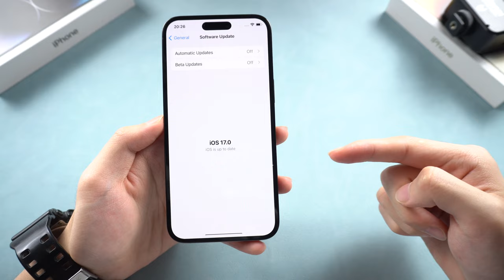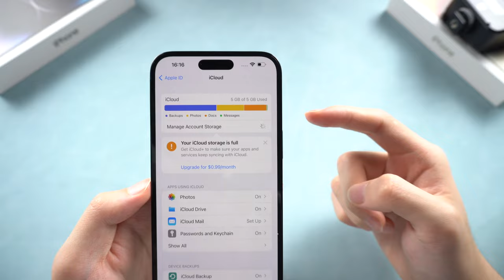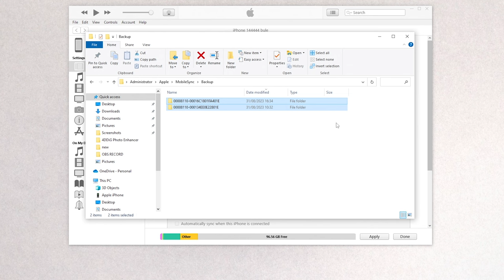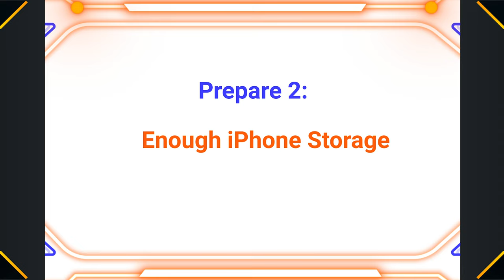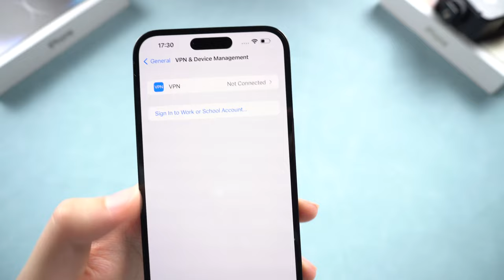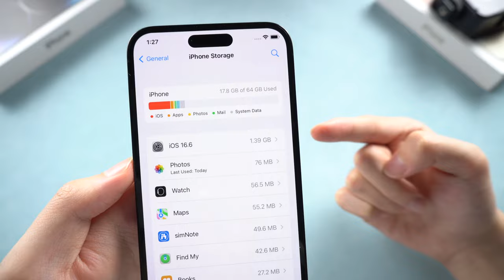Cómo actualizar a iOS 17: consejos antes de actualizar iOS 17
Tenorshare iCareFone: administre sus dispositivos iOS más fácil que nunca

⏰Capítulos:
00:00 Introducción y vista previa
02:22 Hacer copia de seguridad con iCareFone
03:50 Verificar almacinamiento iPhone